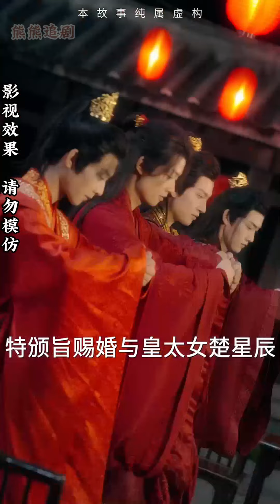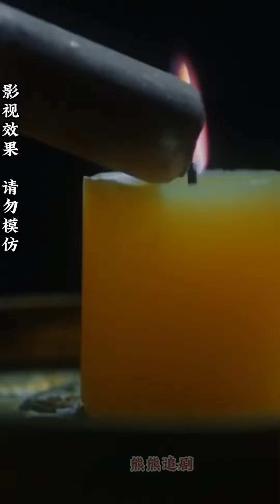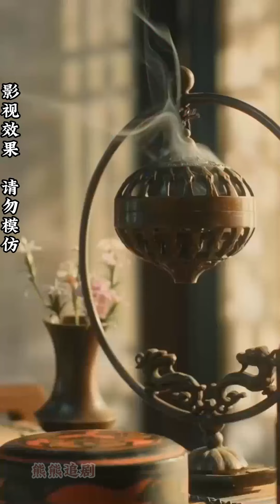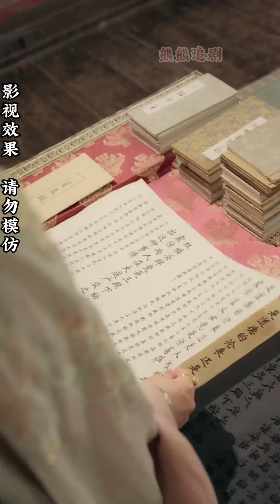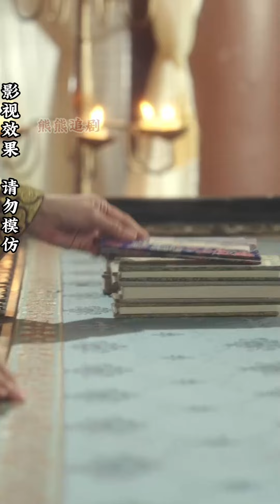【全集完结】《余生所念皆星辰》既然不情愿，又何必委屈自己来与我成婚？如今穿越到了女皇当政的朝代，不缺你这一个男人#都市#甜宠#虐心#爱情#恋爱#高清